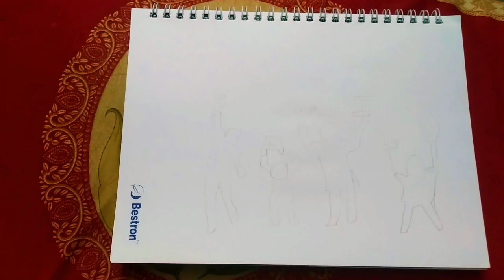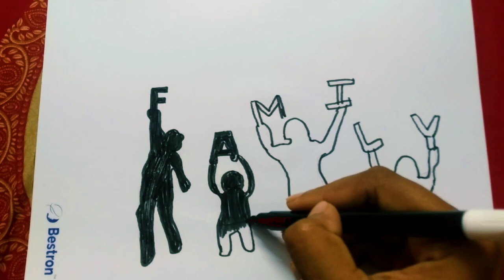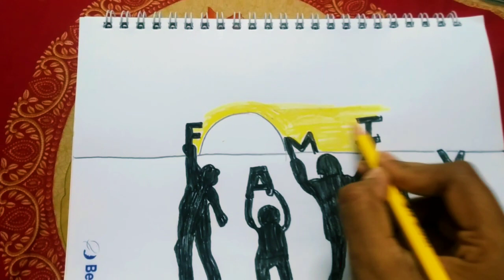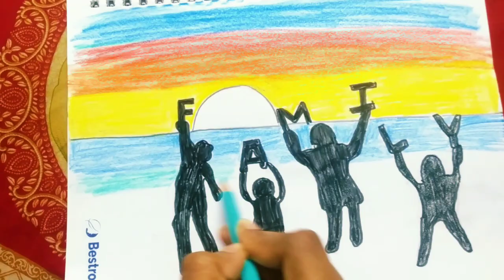How to Drow family time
happy Family time